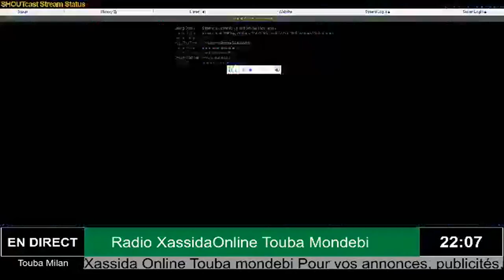Sen Émission Diaspora sur la Radio Le ‎29 ‎dicembre ‎2019